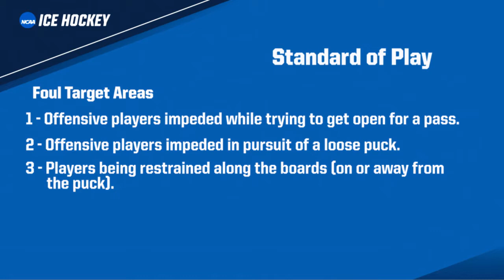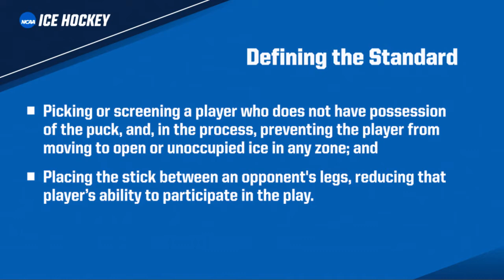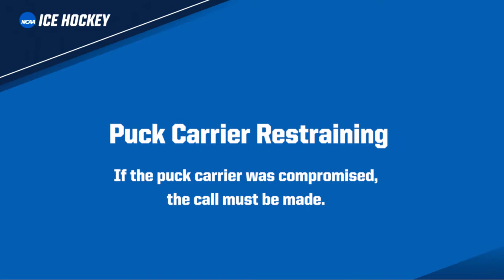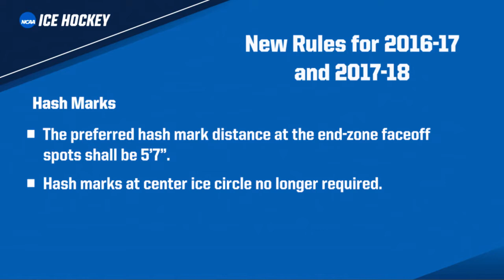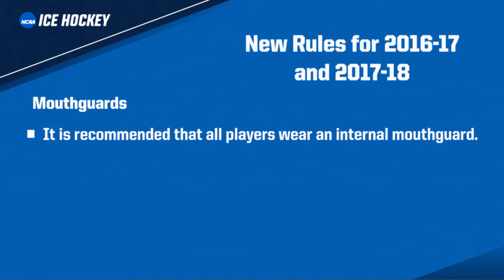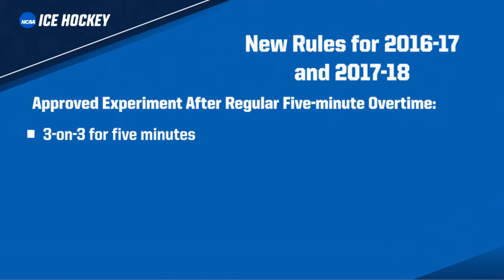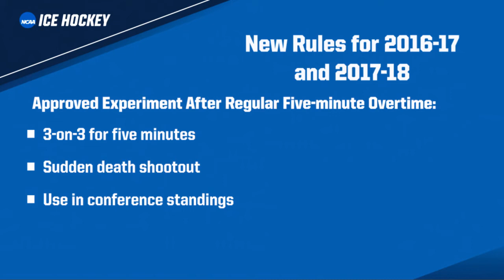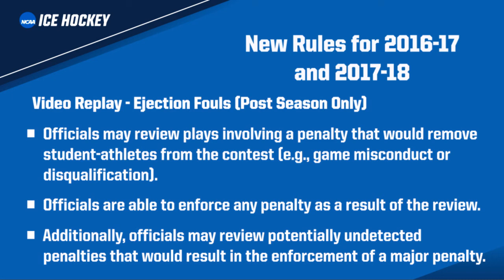2016-17 NCAA ice hockey rules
The 2016-17 NCAA ice hockey rules and officiating video details the rule changes and points of emphasis for the season.